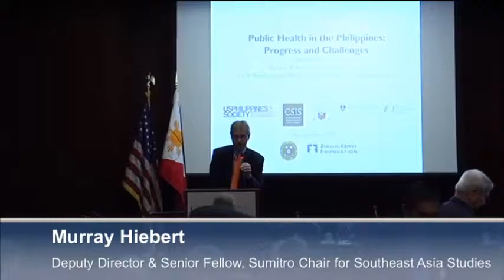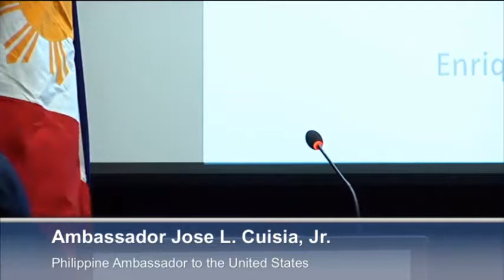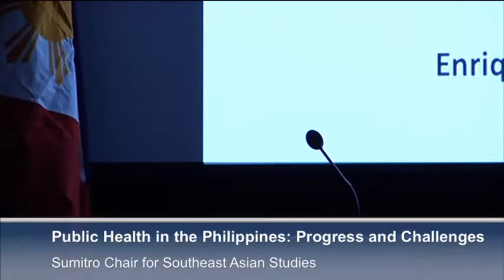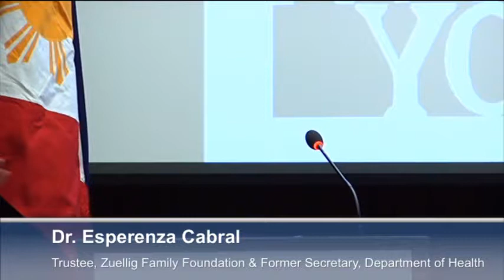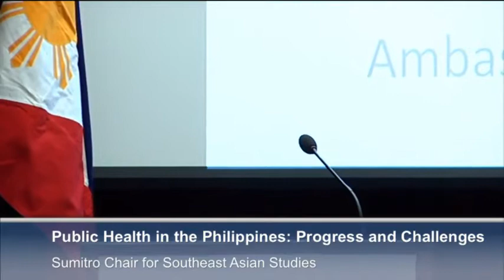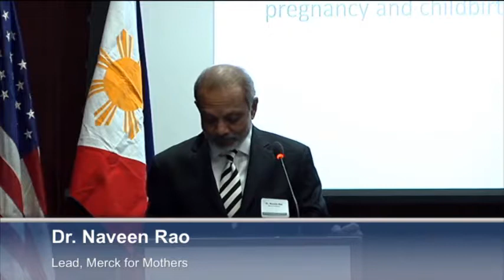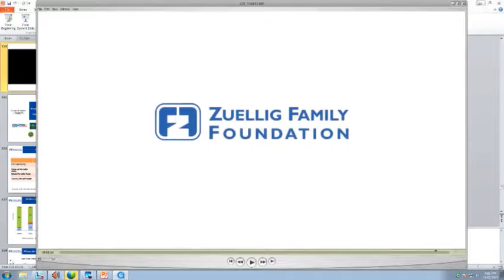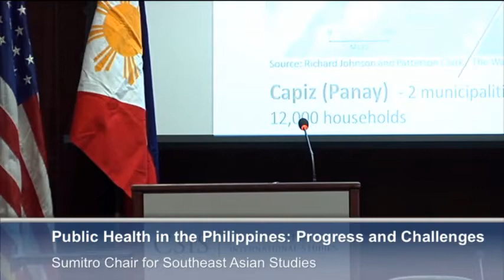Public Health in the Philippines: Progress and Challenges